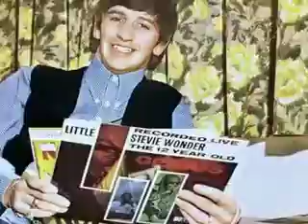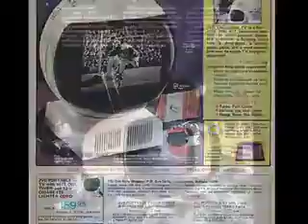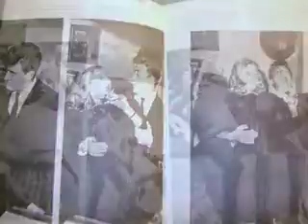Al Campbell-When You Smile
Lovers Race